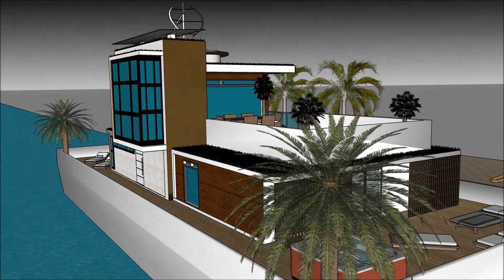sims 4 jak wybudować dom sims dom mody do the sims 4 rezydencja beverly hills willa w sims 4 łódź mi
The floating house villa houseboatzania launching an innovative high-end luxury yacht floating house villa mansion home design potentially as a display of exhibition of sims 4 jak wybudować dom sims dom mody do the sims 4 rezydencja beverly hills willa w sims 4 łódź mi.

The collection of the Floating house villa houseboatzania concept sims 4 jak wybudować dom sims dom mody do the sims 4 rezydencja beverly hills willa w sims 4 łódź mi consists of high luxury and architectural art pieces in minimalism combined with living on the waterfront of the harbour.

The floating house villa mansion yacht design has the basis to sustain living with high standards and contemporary structural sims 4 jak wybudować dom sims dom mody do the sims 4 rezydencja beverly hills willa w sims 4 łódź mi with numerous of prospects for excessive living and celebrating the desire of life worldwide: